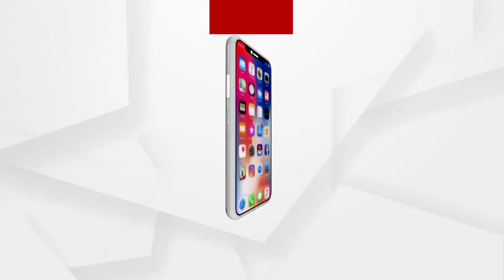କୋଟିଆ ପ୍ରସଙ୍ଗରେ ବରିଷ୍ଠ ଆଇନଜୀବି ଉମାକାନ୍ତ ମିଶ୍ରଙ୍କ ସହ ସ୍ବତନ୍ତ ଆଲୋଚନା